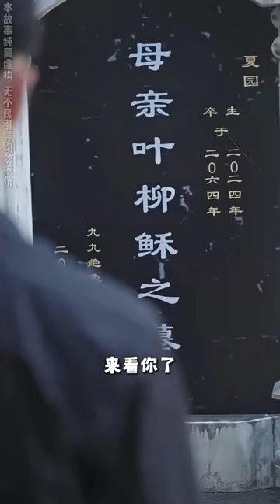一口氣看完！我8年終於練成絕世神功下山復仇，99個絕色美女師尊卻不願放我走，搶著和我雙修~【九十九個絕色師尊求放過】短劇